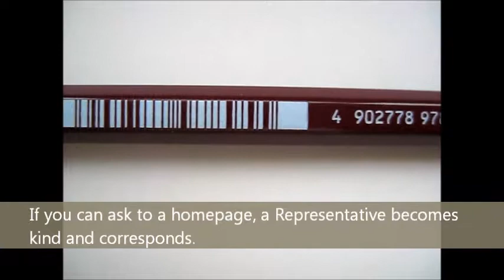"Japan Champion Stationery Shop" is a stationery wholesale business that is kind for a beginner.